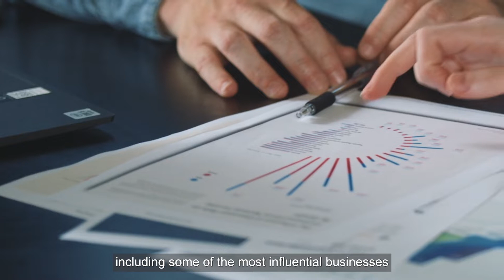What is RE100?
Sam Kimmins, director of energy at Climate Group, explains what RE100 is and the role businesses play in fighting climate change.